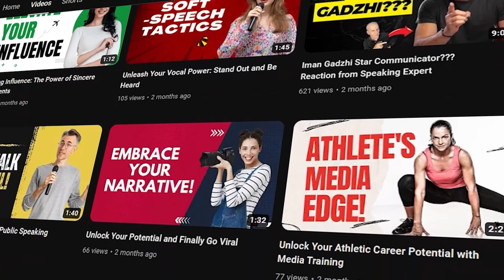Mastering Communication: Transform Your Skills in Just 10 Minutes!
Transform your communication skills in just 10 minutes with this insightful workshop! Join TJ Walker as he reveals the secrets to effective communication in a supportive environment. Say goodbye to traditional lectures and hello to practical, hands-on learning. Discover how to captivate your audience, boost your confidence, and leave a lasting impression.

TJ's Amazon Store.

Looking to invest time (but not money) into advancing your career?

Timestamp
0:00:00 - Introduction to Workshop Methods
0:01:00 - Traditional Workshop Approach
0:02:00 - Shortcomings of Standard Method
0:03:00 - Ideal Workshop Structure
0:04:00 - Importance of Self-Improvement
0:05:00 - Real Magic Moment of Workshop
0:06:00 - Becoming Your Own Role Model
0:07:00 - Engage with the Community
0:08:00 - Personal Favor: Subscribe for Support